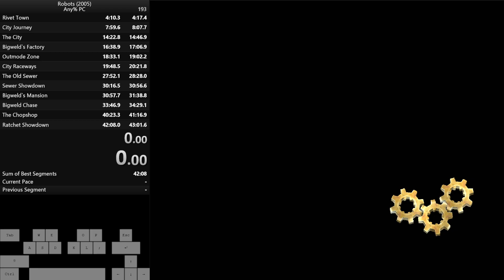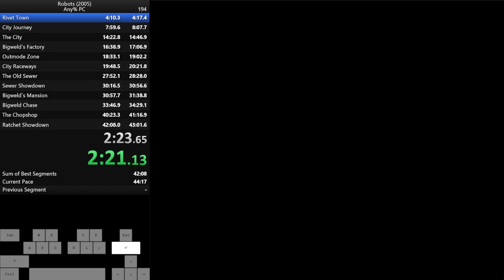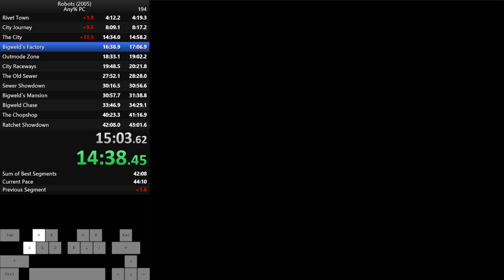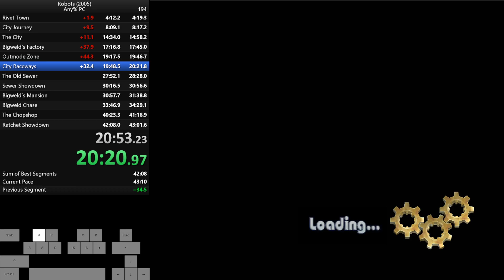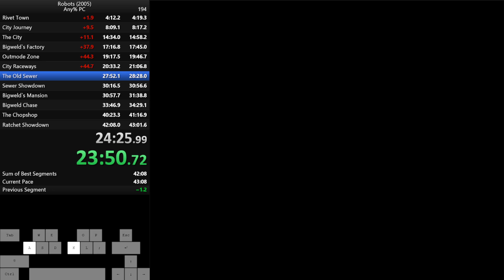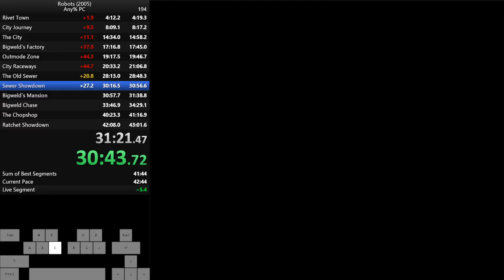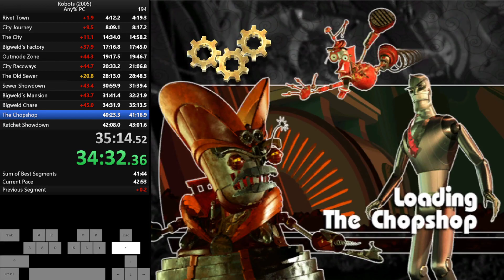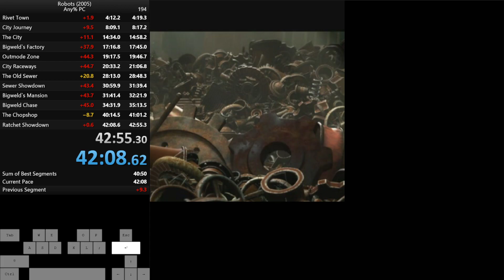42:07 Robots (2005) - Any% PC Speedrun [Former WR]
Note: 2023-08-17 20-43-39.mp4